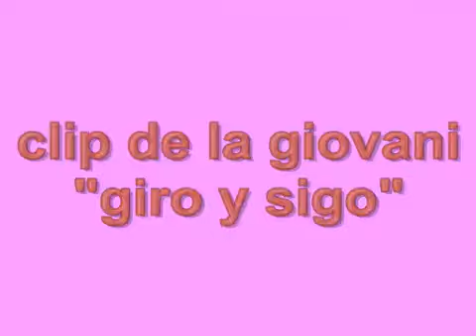La Giovani - "Giro y Sigo"